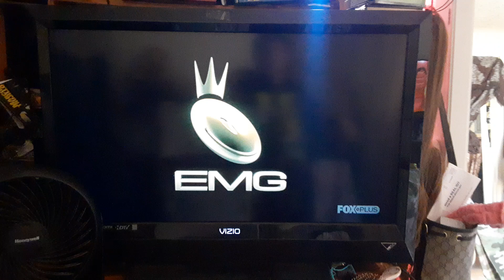The Medallion (2003) Opening Logos on Fox 11 Plus 13-1 KCOP-DT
Just another movie opening clipm